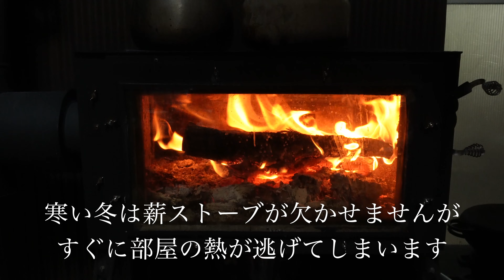【古民家で自給自足の田舎暮らし】古民家の天井裏の断熱/KYOTO KOMINKA 田舎暮らし/大豆の脱穀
こんにちは。
こはまファミリーです。

です。

築120年以上の古民家に住んでいます。
冬は隙間風などもあって、とても寒い！

というわけで、少しでも寒さがマシになるように
居間の天井裏の断熱工事を進めることにしました。

その後、
ユーチューブチャンネル
「KYOTO KOMINKA 田舎暮らし」の
大石ファミリーがDIYで作り上げている
カフェへご挨拶＆ランチの試食会に行ってまいりました。

とても素敵なご家族です⭐️

手作りの料理も最高でした！

また、ずっと放置していた大豆の脱穀に
ようやく取り掛かっています。

なかなか思うようには進みませんが、
やるしかないのです♪

これからも色んなことに挑戦していきます♪
自給自足の暮らしも
充実させていきたいと思います。

感想や、質問などございましたら、

のブログでは、より突っ込んだ内容を

田舎での子育てや、古民家での暮らし、
畑や田んぼでの野良仕事。エネルギー、水などの自給。
それらの様子・魅力をこれから少しずつ

シンガーソングライターの夫たつろうと
脱サラした妻あいこと
元気もりもり4人の子どもたち。

日々色んなことに挑戦していく様子を
見守り応援していただけると嬉しいです。

これからどうぞ宜しくお願いします！